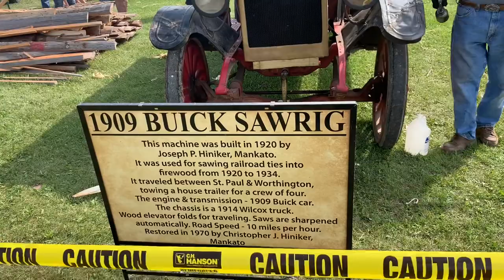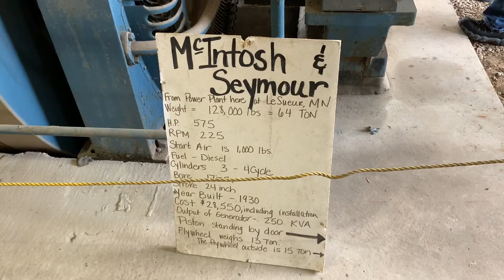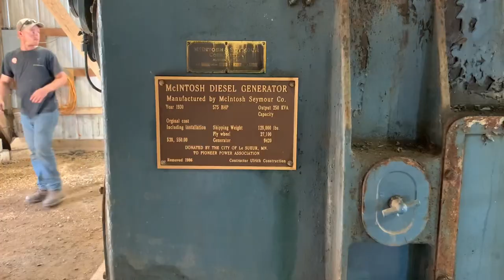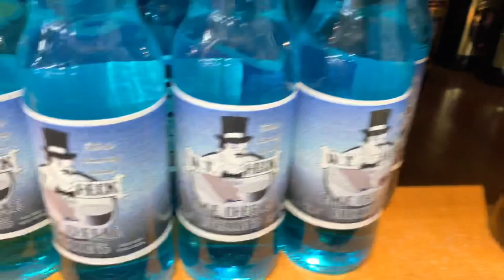Pioneer Power Show In Le Sueur MN and a quick stop at MN’s largest candy store.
Ag demos at the  Le Sueur Pioneer Power Show